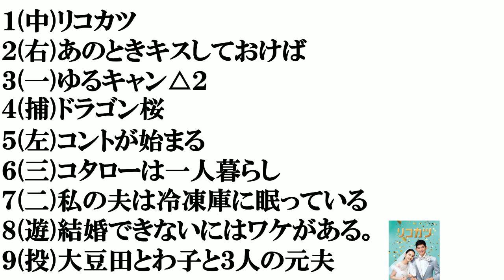【２０２１春ドラマ】打線組んでみた